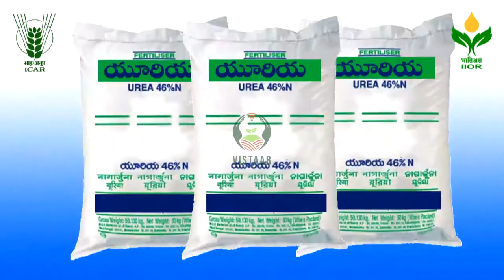सूरजमुखी के लिए उर्वरक प्रबंधन